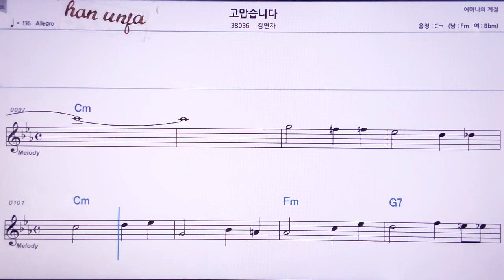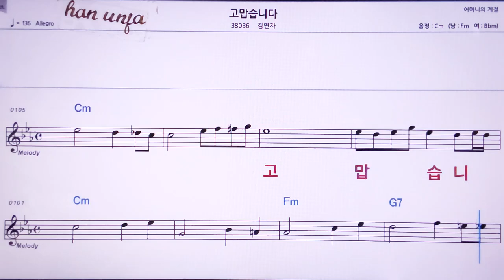💖 고맙습니다/김연자 👍MR,노래방, 악보, 코드,Karaoke With Sheet Music